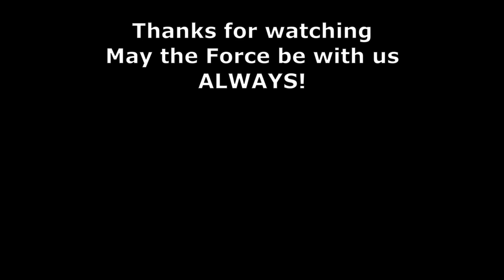Star Wars Galactic Legacy Cin Drallig and Mavra Zane mission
Master Cin Drallig and Mavra Zane Jedi Masters must find and defeat Freedon Nadd.

             John Williams